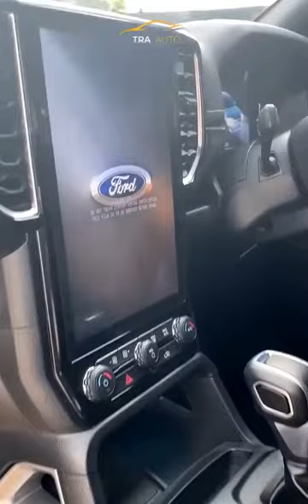ที่สุดของรถปิคอัพ Wildtrak 2022 Decorated With Dark Tones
Wildtrak 2022 แต่งโทน ดำดุ คันนี้ หล่อเลยค่ะ
😎ไปดูอังรีวิวความหล่อกันค่ะ

ใส่ใจทุกรายละเอียด ยินดีให้บริการค่ะ
สนใจออกรถลองคุยกันได้ค่ะ
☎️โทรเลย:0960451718